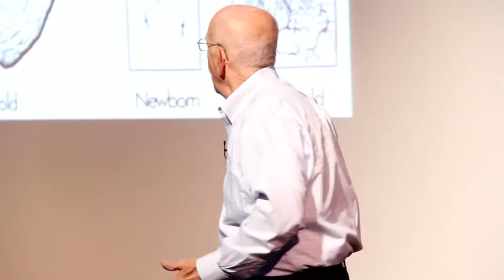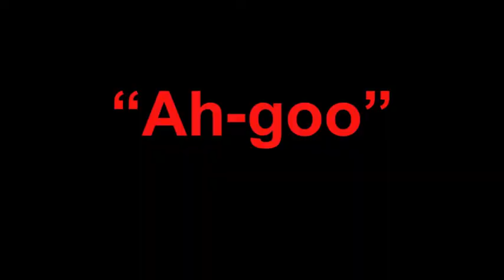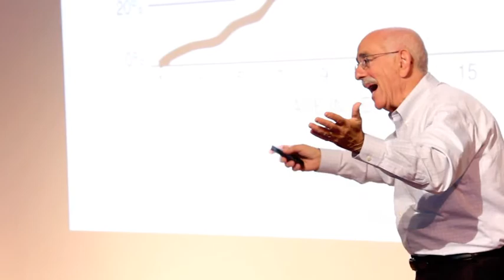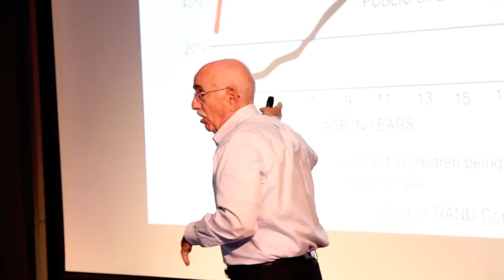Ah-goo: Jim Caccamo at TEDxYouth@StateLineRoad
Dr. Jim Caccamo is the Director of Early learning and Head Start Programs through the Mid-America Regional Council here in KC.  Jim's passionate work with the Head Start Trauma Smart program is an effort to respond to the trauma endemic in the KC community.  His years of experience in the trenches of urban early learning offer us a powerful perspective that is ours to leverage.